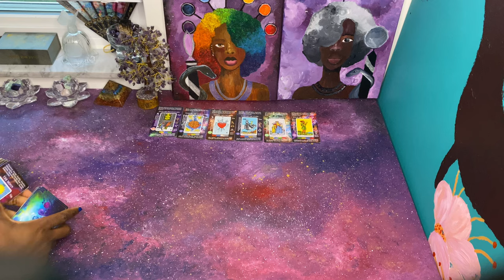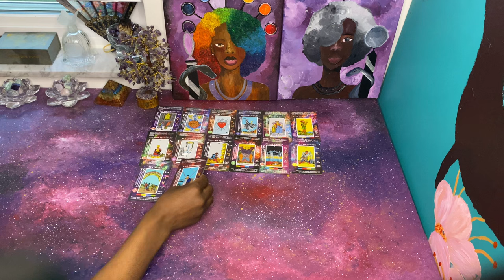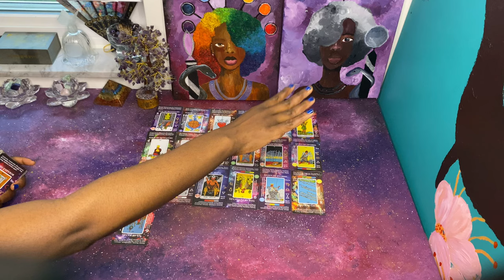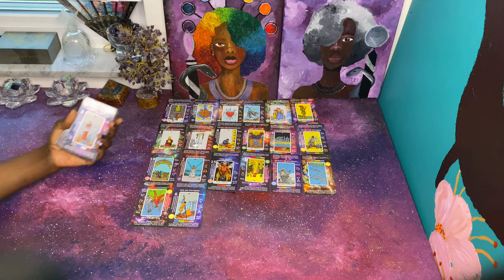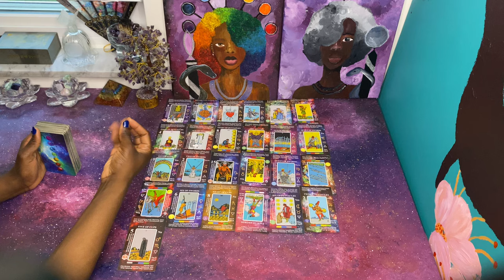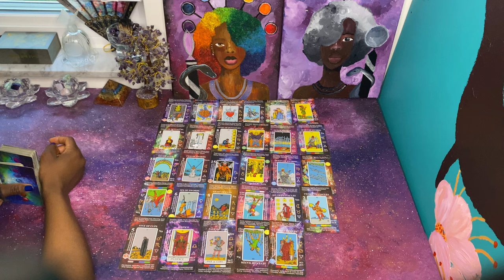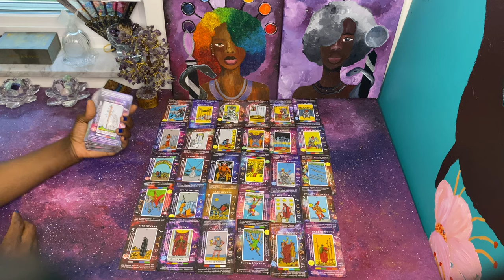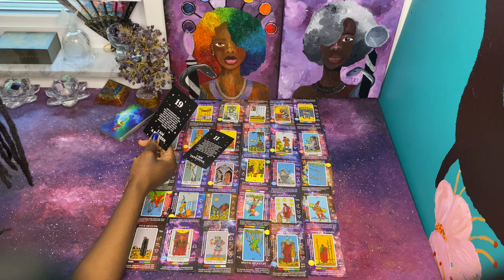This masculine’s energy is draining & is desperate to keep a secret 🤫 👀🤣| Prohesy Fulfilled